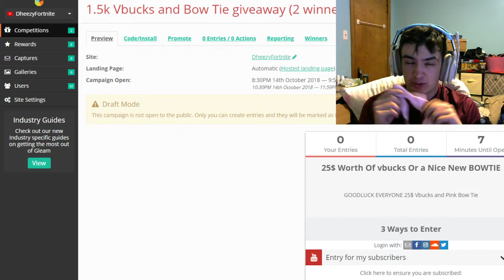Bow Tie and Vbuck Giveaway for 1.5k Subs